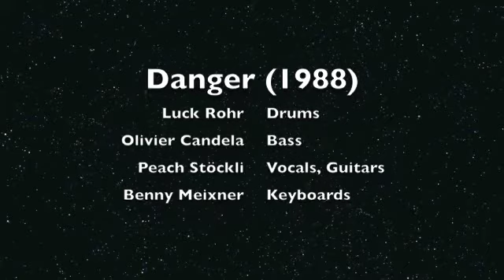Danger (Rockband from the 80ies)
Danger, Hard-Rock Band from Switzerland (1988). Single "Down on my knees" "Heart cries for loving you" produced by Fernando von Arb (Krokus).